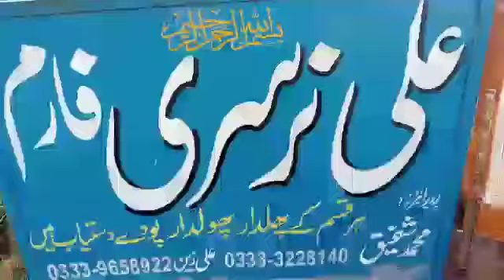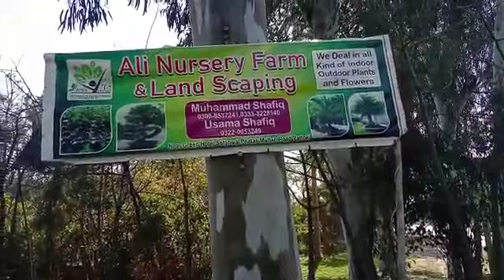پوری دنیا میں پودے منگوائیں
Video from muhammadshafiq3228